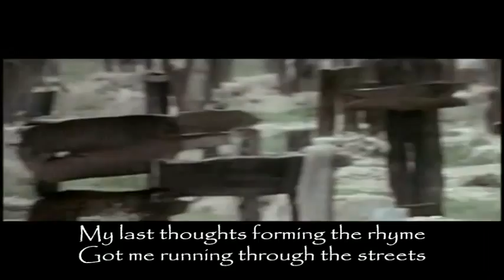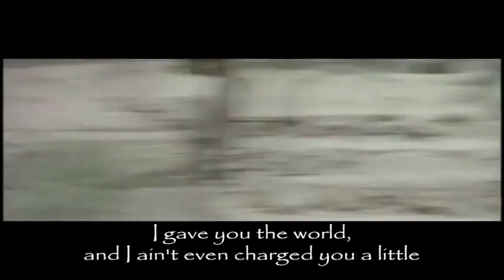Land of the gun - Immortal Technique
Land of the Gun by Immortal Technique ft. Breeze Everflowin, complete with English subtitles. Footage is from "The Good, The Bad, and the Ugly" a movie from Sergio Leone.